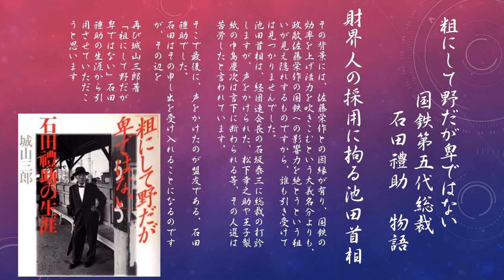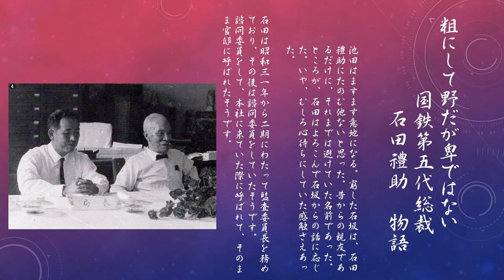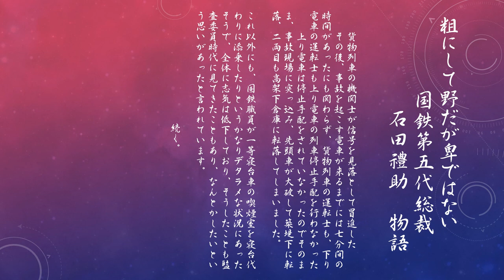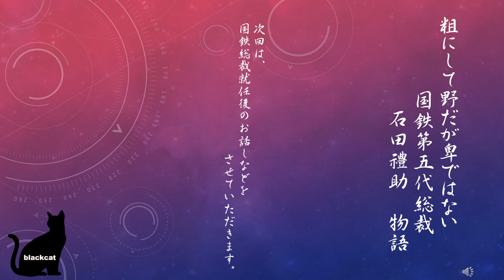偉人伝 石田礼助総裁物語 第三話 77歳のリリーフ登場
第５代国鉄総裁、石田礼助総裁誕生までのお話、国鉄を立て直したい、その一心で、困難な総裁職を引き受けたのは、77歳の時、就任の話を聞いた旧三井物産の社員は一様に驚いたそうです。国鉄

動画の他にも、「国鉄があった時代」という年表を中心とした、国鉄に関する総合サイトを運営しております。

また、下記のようなblogも運営しております。
是非とも合わせてご覧いただけると幸いです。

関西ローカルテレビでの出演や、「二条駅の歴史に関する講演」など講演も経験がありますので、お気軽にコメント欄でお問い合わせいただくか、下記の問い合わせフォームからご連絡お待ちしております。

以下は、私が運営管理しているサイト等です。

国鉄時代の年表を中心とする、国鉄に関する総合サイト
国鉄があった時代、2000年から継続してメンテナンスを行っており。
明治期から平成19年までの鉄道の出来事、および世相などを記述しております。

国鉄があった時代blog版 鉄道ジャーナリスト加藤好啓

鉄道ジャーナリスト 加藤好啓 地方鉄道研究blog

blackcatこと鉄道ジャーナリスト 加藤好啓 国鉄夜話

国鉄があった時代 国鉄民営化を改めて検証するblog

日本国有鉄道研究家 加藤好啓 日本国有鉄道 備忘録

鉄道ジャーナリスト加藤好啓のblog 国会審議集